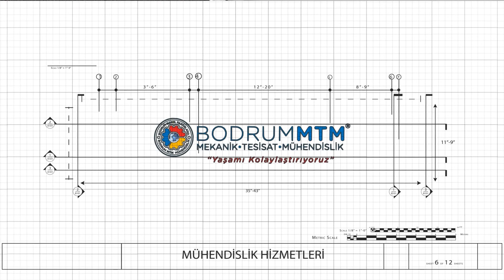Yüksek Verim Düşük Enerji Tasarrufu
📌Yüksek verim ve düşük enerji tasarrufu sağlayan Nobo ürünleri için bizimle irtibata geçebilirsiniz...